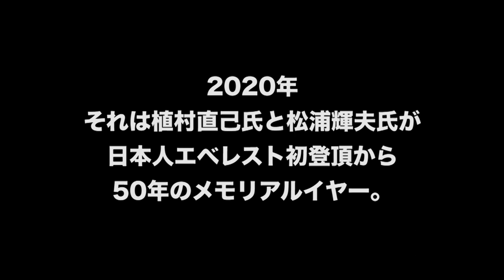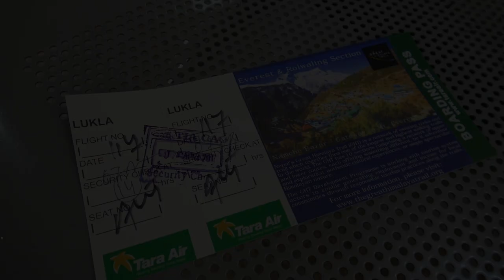妄想エヴェレスト登山（前編）_竹内洋岳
妄想エヴェレスト登山（前編）
2020年は、日本人が初めて世界最高峰のエベレスト(8,848m)に登頂してから50年のメモリアルイヤー。冒険家の植村直己氏 、 登山家の松浦輝夫氏がエベレスト登頂に成功した5月11日、「エベレスト日本人初登頂日」の同日登頂を、日本人唯一の8000ｍ峰14座を完全登頂したプロ登山家 ・ 竹内洋岳が『妄想で』目指す。前編動画では日本を妄想で出発し、エベレストのベースキャンプまでの妄想登山。是非、特設サイトと一緒にお楽しみください。うちで登ろう
注：全て妄想です！家にいます。

企画・製作・提供
「妄想エヴェレスト登山」映像制作委員会
・株式会社ハニーコミュニケーションズ
・OUTWORD WORKS
・中島ケンロウ